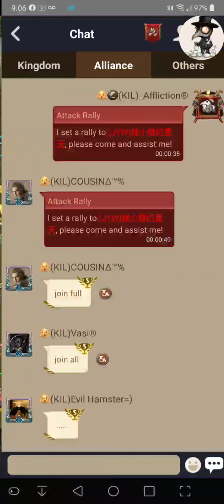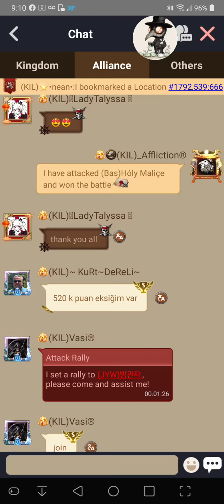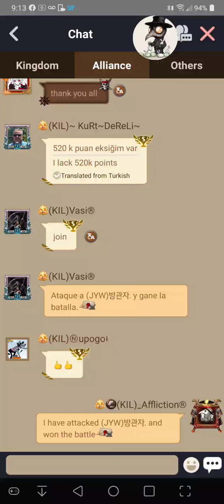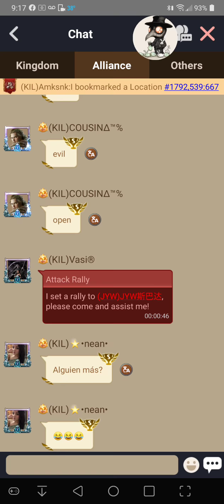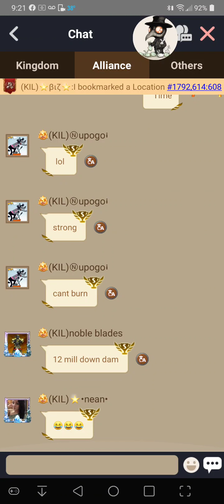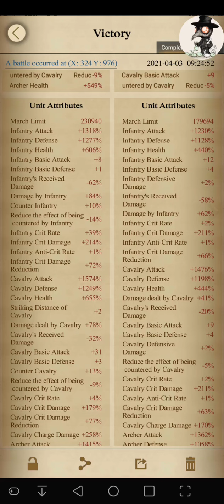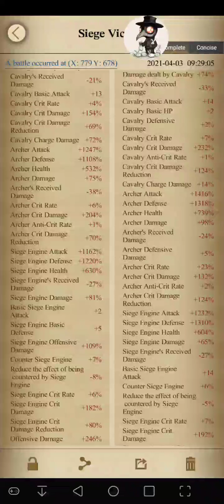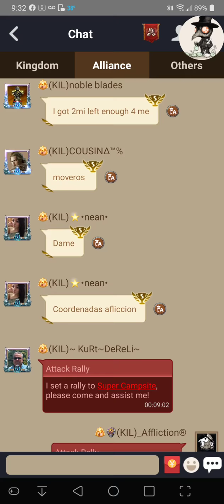The modern kvk - conquest stage🤦‍♂️🤦‍♂️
I remember when this event was fun, it was battle day, the whole day, blood bath. But actual fun, ya know. This event, usually now consist of bigger players attempting to entice solo's, but jump from rallies, they stay bubbled and will only rf empty castles to get their chests 🤦‍♂️🤦‍♂️🤣🤷‍♂️

***fair warning, the only action is in the beginning, that triple rally, and 1 or 2 solo's... That's it. This 26 minute video is mostly boring... Lol. Trying to find a target and 1 failed rally, plus that awesome triple in the beginning. Lol. But yeah, this is it, this is the modern clash of kings, kingdom vs kingdom, conquest stage... Such a shame🦧🦧🧐😔